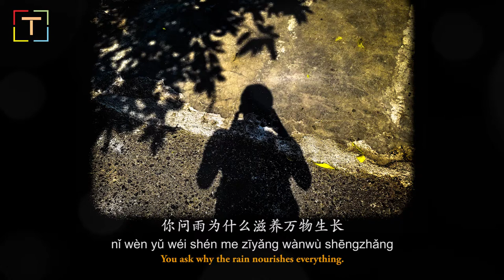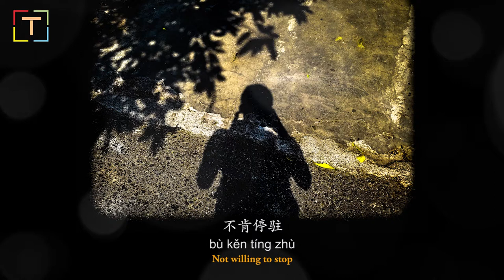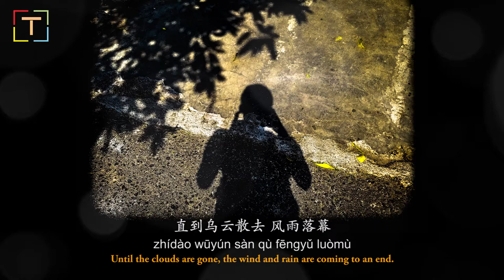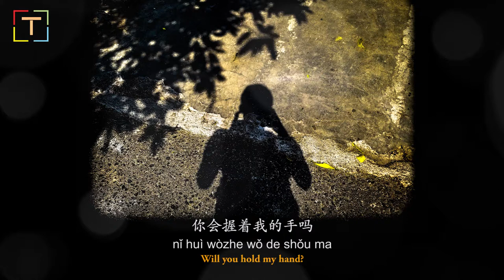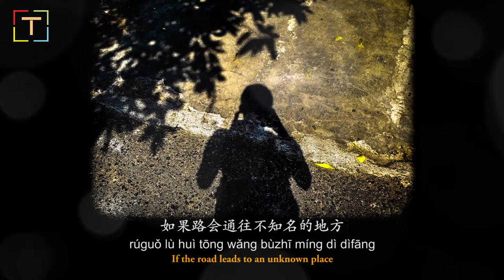无问 wú wèn No question With PINYIN And LYRICS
wú wèn (“wú wèn xī dōng” diànyǐng xuānchuán qū) - máo bùyì

cí: Máo bùyì

qū: Máo bùyì

biān qǔ: Liú zhuō

zhìzuò rén: Liú zhuō

hǔn yīn: Zhōutiānchè

pèi chàng zhìzuò rén: Liú fāng

xián yuè biānxiě: Jìn ruì

xián yuè lùyīn: Guójì shǒuxí ài yuè yuètuán shǒuxí lǐ péng

nǐ wèn fēng wèishéme tuōzhe hòuniǎo fēixiáng

què yòu chuī de ràng tā huāngzhāng

nǐ wèn yǔ wéi shén me zīyǎng wànwù shēngzhǎng

què yě shī tòu tā de yīshang

nǐ wèn tā wèishéme qīnwěn tā de shāngbā

què yòu bùnéng dài tā huí jiā

nǐ wèn wǒ wèishéme háishì bù gǎn fàngxià

míngzhī tīng bù dào huídá

rúguǒ guāng yǐ wàngle yào jiāng qiánfāng zhào liàng

nǐ huì wòzhe wǒ de shǒu ma

rúguǒ lù huì tōng wǎng bùzhī míng dì dìfāng

nǐ huì gēn wǒ yīqǐ zǒu ma

yīshēng tài duǎn yīshùn hǎo zhǎng

wǒmen kūzhe xǐng lái yòu kūzhe yíwàng

xìnghǎo a nǐ de shǒu céng luò zài wǒ jiānbǎng

jiù xiàng kōngzhōng piāofú de

miǎoxiǎo de mǒu kē chéntǔ

tā dàodǐ wèishéme wèishéme

bù kěn tíng zhù

zhídào wūyún sàn qù fēngyǔ luòmù

tā huì dài nǐ zhǎodào guāng de lái chù

jiù xiàng shǒubiān luò mǎnle

huīchén de mǒu yī běn shū

tā kě céng dānbó de

chéngzàile shéi de suānchǔ

jǐnguǎn suìyuè wúshēng liúxiàng chímù

tā huì ràng nǐ xiǎngqǐ nǐ de guītú

无问 (《无问西东》电影宣传曲) - 毛不易

词：毛不易

曲：毛不易

编曲：刘卓

制作人：刘卓

混音：周天澈

配唱制作人：刘芳

弦乐编写：靳锐

弦乐录音：国际首席爱乐乐团 首席 李朋

你问风为什么托着候鸟飞翔

却又吹的让他慌张

你问雨为什么滋养万物生长

却也湿透他的衣裳

你问他为什么亲吻他的伤疤

却又不能带他回家

你问我为什么还是不敢放下

明知听不到回答

如果光已忘了要将前方照亮

你会握着我的手吗

如果路会通往不知名的地方

你会跟我一起走吗

一生太短 一瞬好长

我们哭着醒来 又哭着遗忘

幸好啊 你的手曾落在我肩膀

就像空中漂浮的

渺小的 某颗尘土

它到底 为什么 为什么

不肯停驻

直到乌云散去 风雨落幕

他会带你找到 光的来处

就像手边落满了

灰尘的 某一本书

它可曾 单薄地

承载了 谁的酸楚

尽管岁月无声 流向迟暮

他会让你想起 你的归途